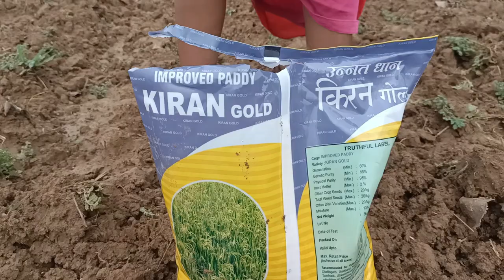Dhaan ki Nursury |🌾Khet ka kaam | Vlogs | kheti baadi |DESI Om vlogs ।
dhaan ki kheti kaise hota hai
dhan kaise ugta hai
dhan ki nursery kya hoti hai
dhan kya hai
dhan ki kheti kab kiya jaata hai
kheti baadi
dhan ki nursery
DESI Om Vlogs
khet me kya kaam hota hai
khet me dhan kaise lagaya jata hai
new vlog video
gaon ka khet
hindi vlogs video
village vlogs
indian Vlog
indian Vlog video
family vlog
cute vlogs
cute couple vlogs
hard work
hard work vlog in village
viral khet vlog
trending dhan vlog